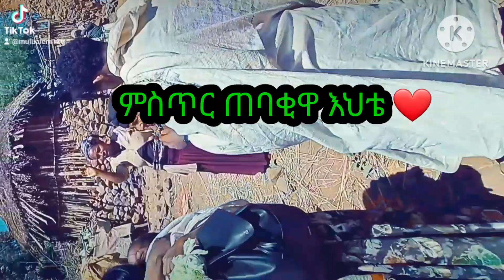ድንገት ፈንጥዝያ ጉዦ ወደ ኢትዮጵያ #